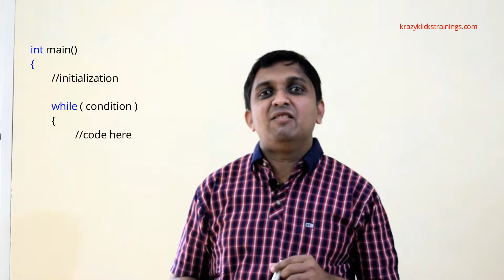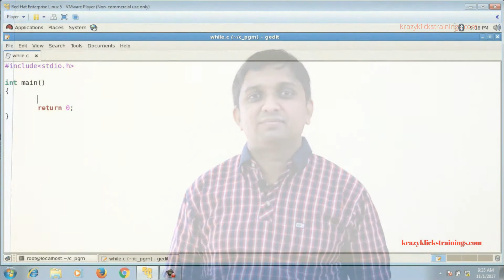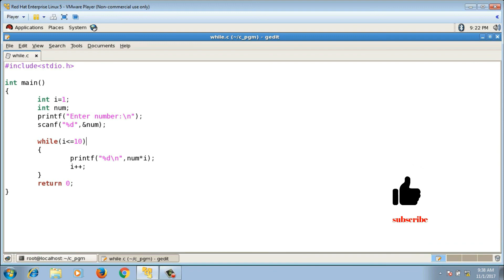loops in C | while loop | Programming in C